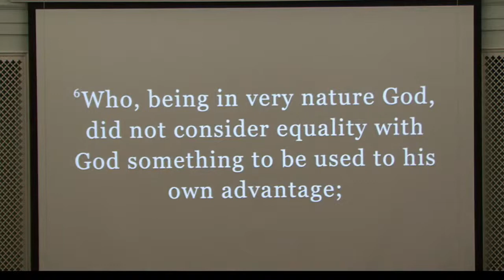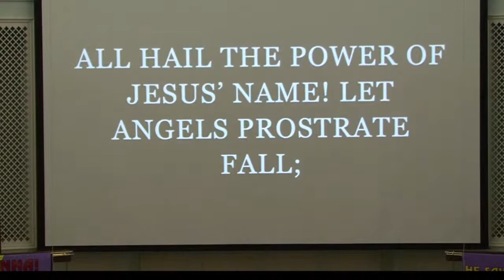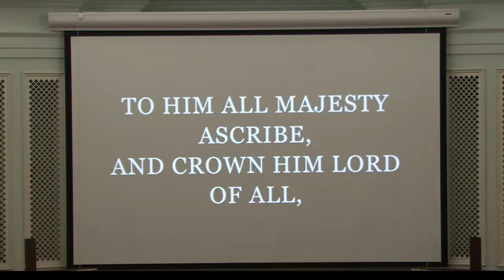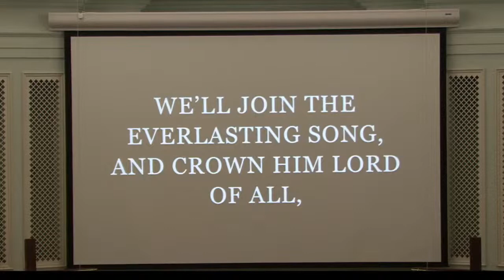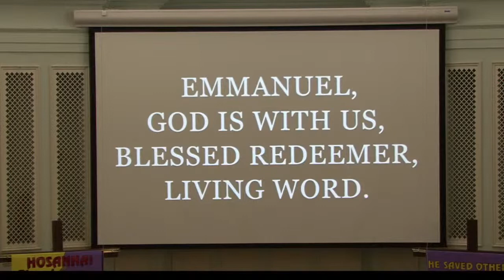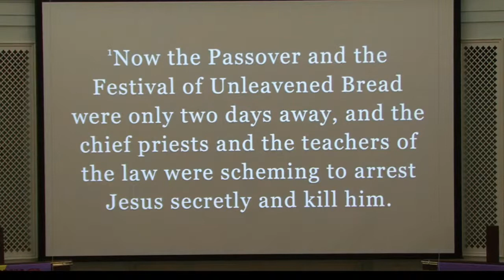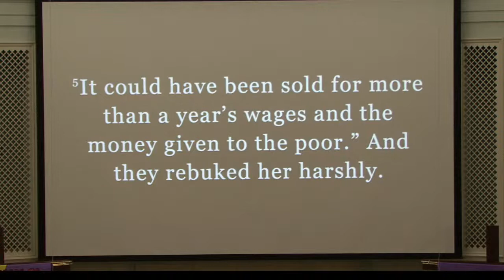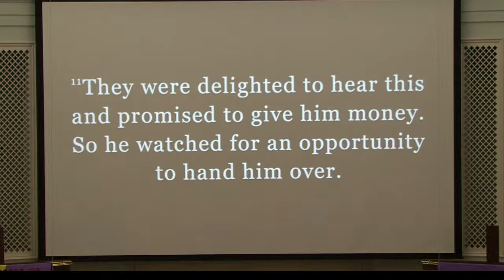Chadbourn Baptist Church Live Feed. 4/10/2022